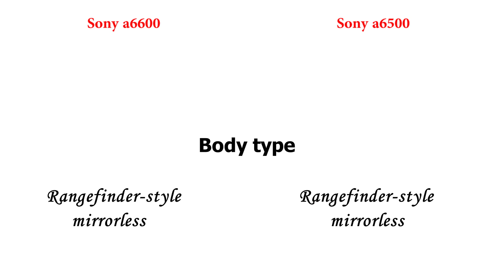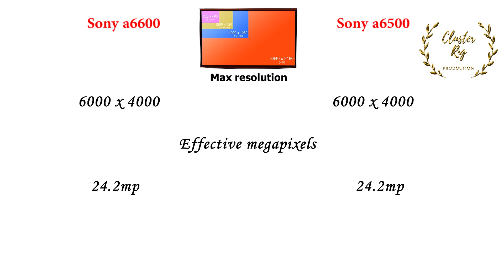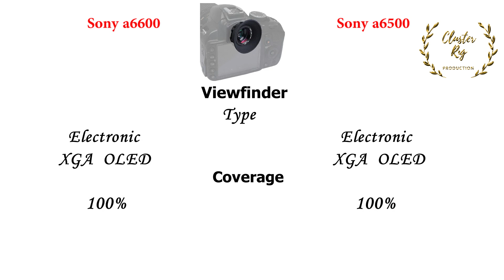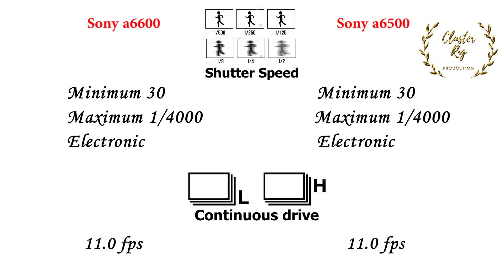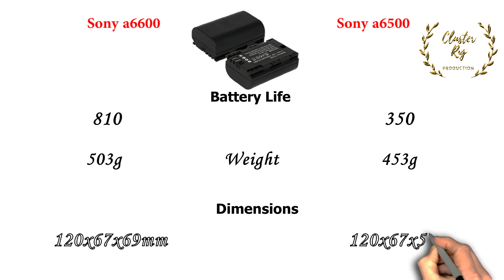Sony Alpha a6600 vs Sony alpha a6500 | Quick Camera comparison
Sony Alpha a6600 vs Sony alpha a6500 | Best Feature Described | Quick Overview